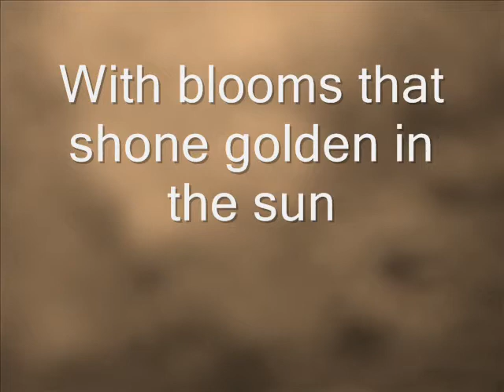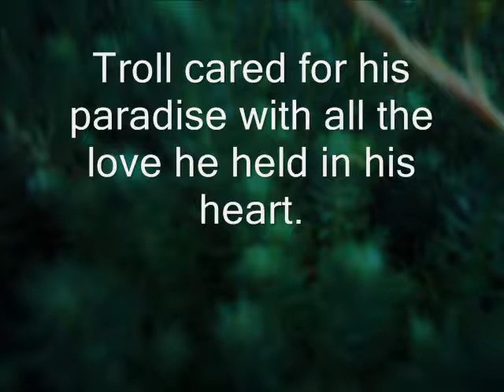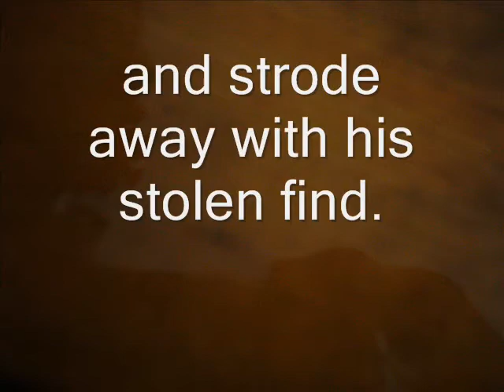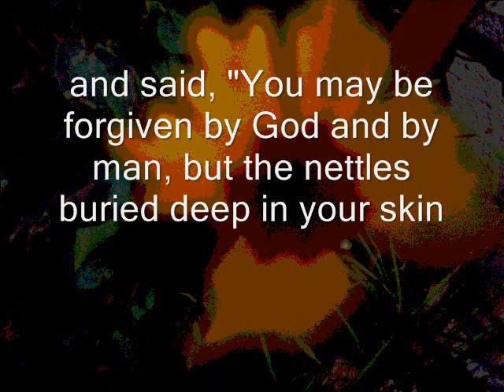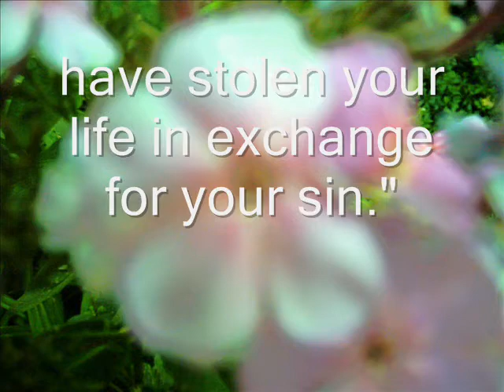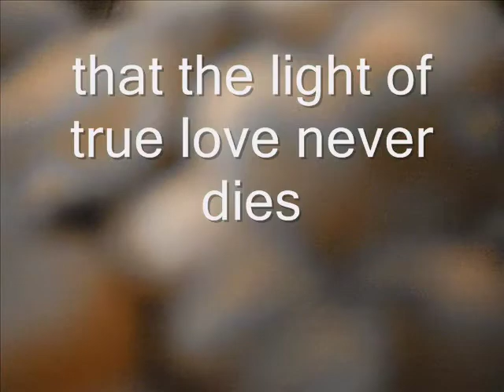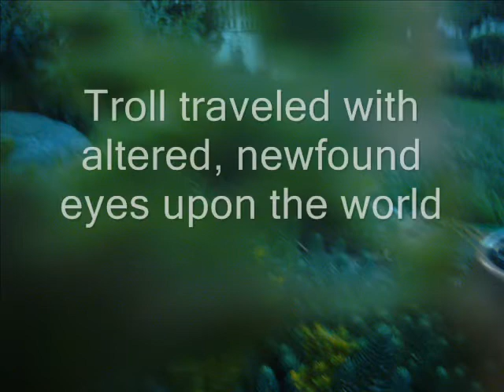The troll's revenge,M.Bower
A short story original